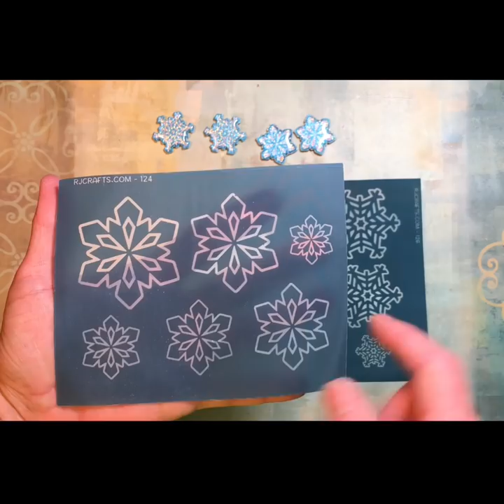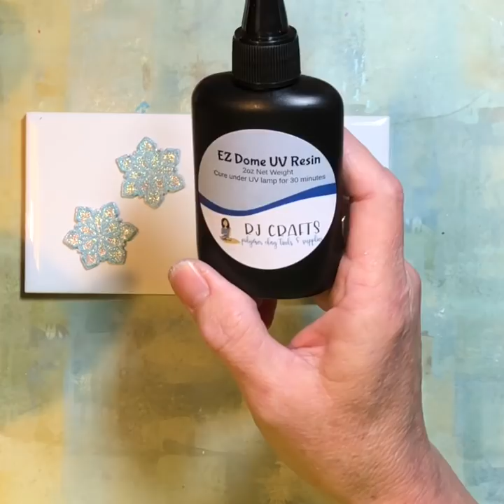Polymer Clay Tutorial Creating Super Sparkly Holographic Glitter Snowflakes and EZ Dome UV Resin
In this tutorial I show you how I created super sparkly snowflakes using RJCrafts new Snowflake silkscreen and cutter sets. These snowflakes come in six sizes, great for ornaments, earrings, pendants, charms, magnets and you can hang them on gift tags as an extra gift too! 😊 Stick around to the end as I will show you how I apply the new EZ Dome UV Resin from RJCrafts.
Winner will be randomly selected and announced on December 10th.
Alison